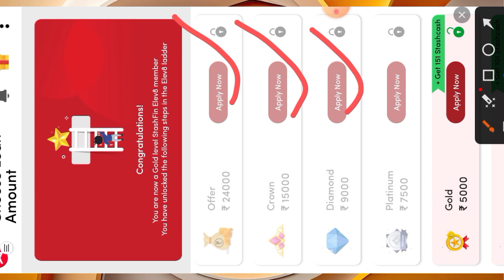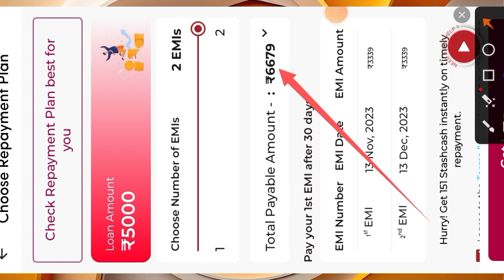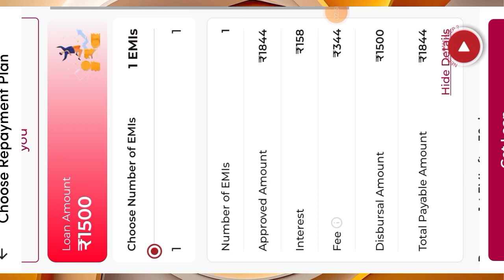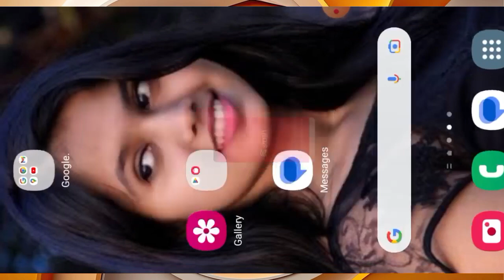Rs,1500 loan approved today// New fast loan approved without CIBIL SCORE 100% NBFC COMPANY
Instagram.com/shelendra8795

important notice.